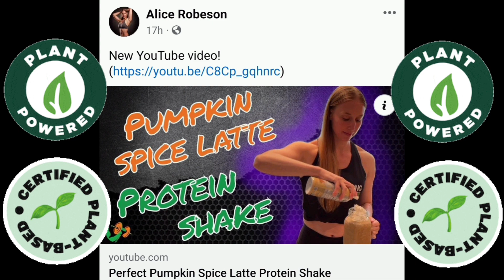Inspiring Vegan - Alice Robeson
Alice Robeson is a perfect example of women empowerment in terms of developing fitness health and positive Attitude  amongs women and men.

She is specialised in training people who are on meatless diet or plant based deit.

She described her powerful vegan story with a great transformation in her life and now training others to be healthy fit and Mentally strong using vegan more correctly with unprocessed food.

Thank you for making yourself an example for other hope all take inspiration from you and empower their life with your energy.